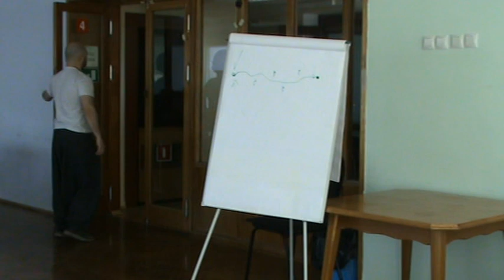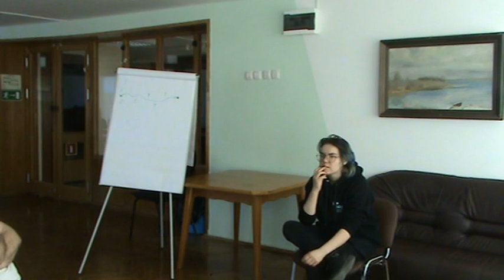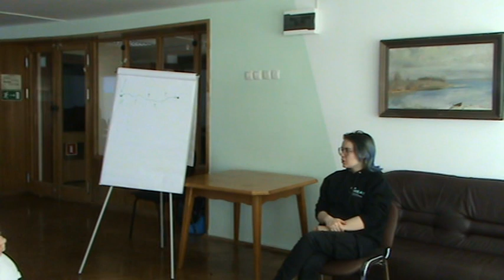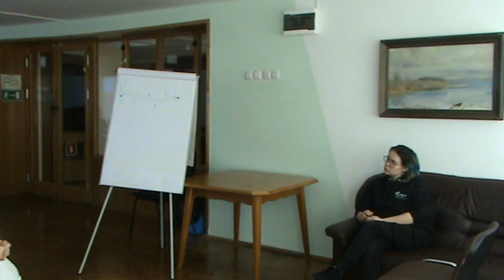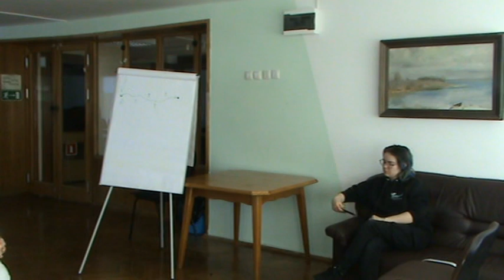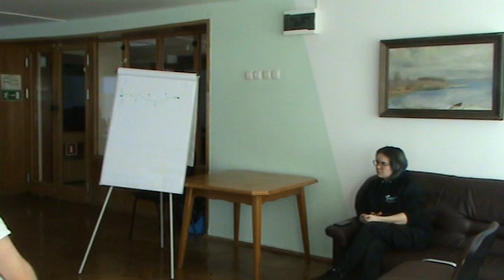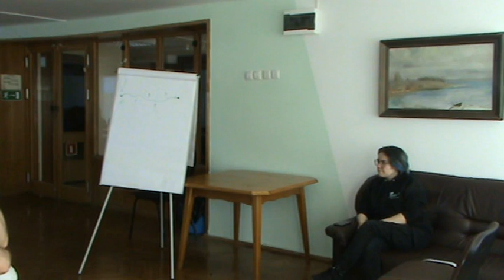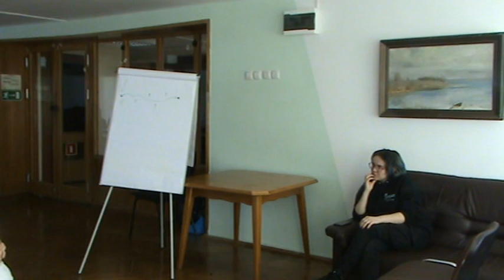Полиграфия к РИ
Додо

Every color matters, but black is cheaper.
Зову желающих поделиться опытом печати к РИ. Требования к печати, места, нюансы и тд. Расскажу свои находки и поделюсь историями из копицентра.